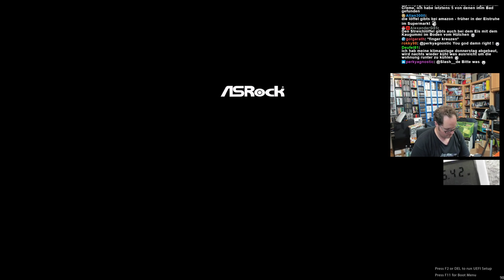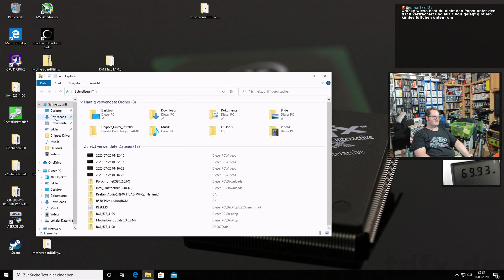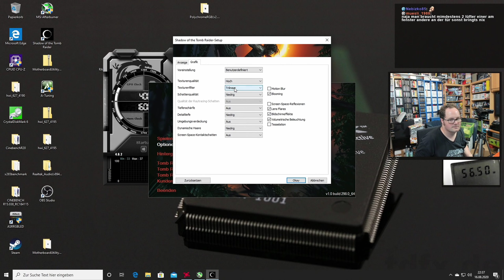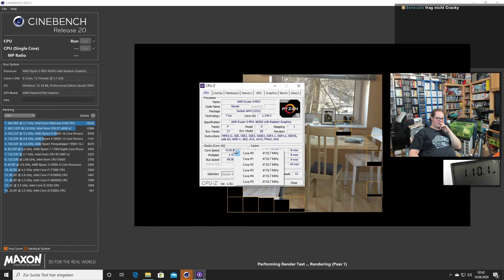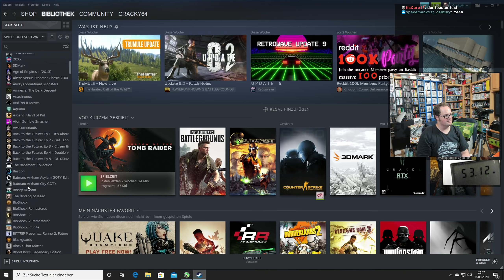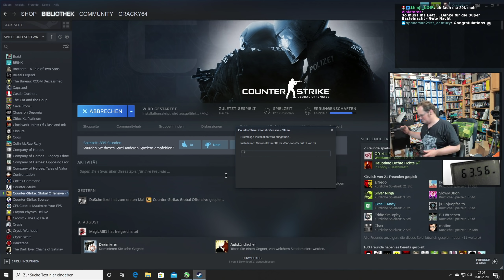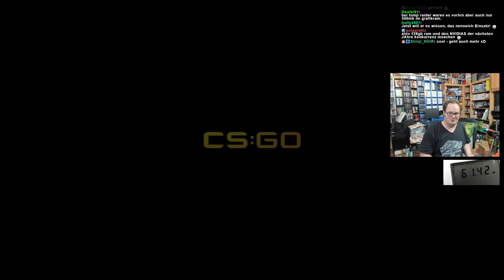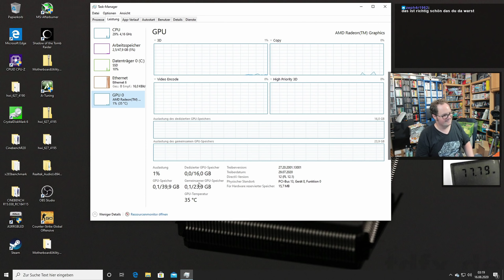Crackys Bastelnacht - AMD Ryzen 5 Pro 4650G auf ASRock B550 Taichi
0:00 Intro/Einbau
06:00 Erster Start
12:00 Treiber Party
16:00 Shadow of the Tomb Raider
21:30 Cinebööönsch
23:50 RAM OC?
28:15 Warten auf den Download! (TETRIS)
43:40 CS:GO
49:00 16GB Video-RAM möglich?
56:30 Eine letzte Runde Tomb Raider und dann ab ins Bett!